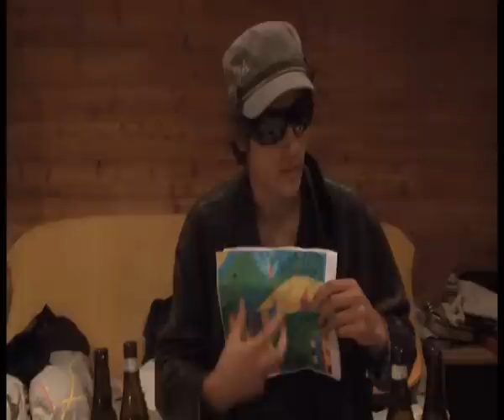Convoi "EXCEPTIONNEL" Guéret Vervialle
Le gang de Vervialle frappe une fois encore.

                 Les légendaires Mafioso, El Tonton, Thom le Kid, Matthcapone et Bob Costello se liguent pour commettre un coup jamais tenté.
                 Les sueurs froides leur couleront le long du corps. Mais au milieu de leurs enfances pitoyable, luttant contre la vermine pour survivre, ils ont acquis la force et le courage nécessaire pour réussir.
                 Les dernières images qui existent ont été retrouvé et vous sont offertes pour immortaliser ce moment d'histoire en chacun de nous.

                - The Lesson, Camo & Krooked feat. Skittles
                - Nightcall, Kavinsky Feat. Lovefoxxx